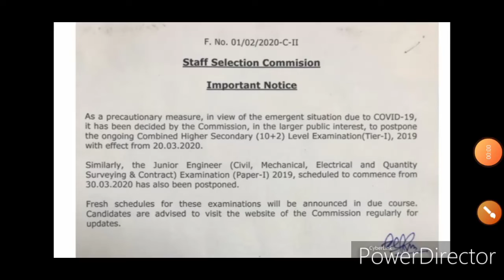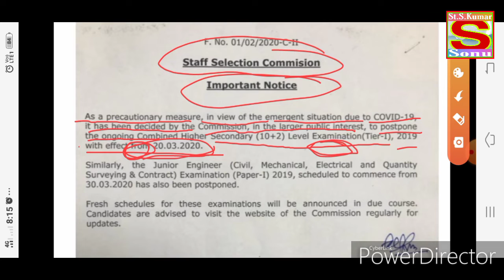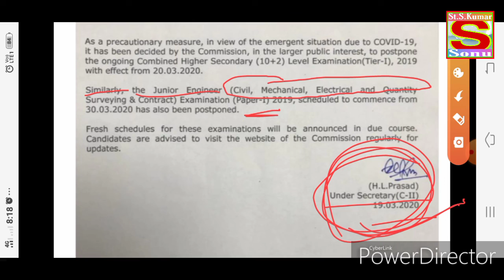SSC CHSL & JE EXAM_ POSTPONED_ NOW_ LATEST_ NEWS_ 2019-2020. अभी -अभी SSC CHSLका पेपर Cancel हुआ।.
हमारे CHAINAL के माध्यम से 12th class के बाद करने वाले सभी कोर्स And Admission  के बारे में पूरी जानकारी दी जाती हैं
नीचे सभी कोर्स का Link दिए गए हैं आप सभी विडियो को देख सकते हैं ।

Bihar students credit card yojna 2020

Civil engineering v/s mechanical engineering

Mechanical engineering v /s computer science engineering

Best carrier option after 12th class,  course

Agriculture course after 12th class

Basic information for all course